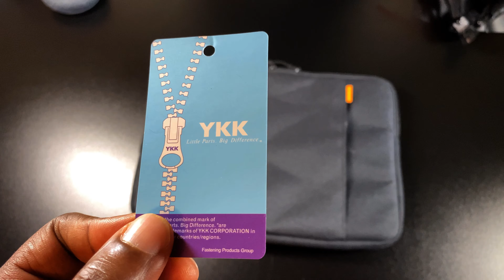tomtoc 360 Protective Laptop Sleeve Case for 13-inch New 2020 MacBook Air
A sleeve case is a must have 2020 MacBook Air accessory for those who travel frequently with this computer. There are a wide selection of computer sleeves to choose from, but the tomtoc sleeve case for the 2020 MacBook Air 13 inch is a great selection. This case fits the MacBook Air nice and snug. The sleeve case does not come with many other extras, but will get the job done if your main priority is protecting your MacBook Air.

Additional pros and cons listed below.

tomtoc 360 Protective Sleeve Case for 13-inch New MacBook Air

Pros:👍
1. MacBook fits perfectly in sleeve
2. YKK Zippers glide smoothly
3. Affordable
4. Thick Padding to keep computer safe

Cons:👎
1. Additional volume in side pocket would be great
2. Would like to see some additional color options
3. The sleeve may be too thick for some

Filmed on iPhone 11 Pro Max
Edited on iPad Pro

tomtoc 360 Protective Laptop Sleeve Case for 13-inch New MacBook Air with Retina Display A1932 A2179, 13 Inch MacBook Pro w/USB-C A2251 A2289 A2159 A1989 A1706 A1708, Laptop Bag with Accessory Pocket